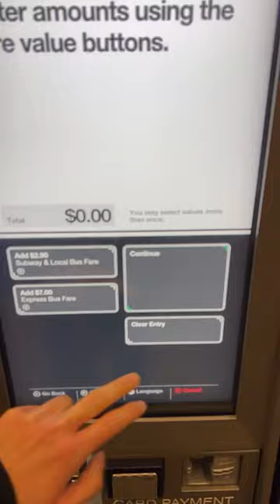New OMNY card machine at Atlantic Avenue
New OMNY card machine arrives at Atlantic Avenue-Barclays Center at the Barclays Center entrance in the New York City Subway!